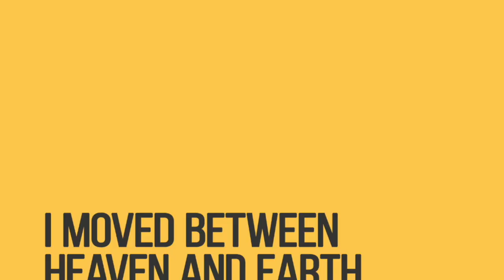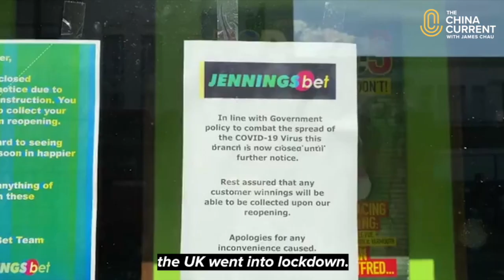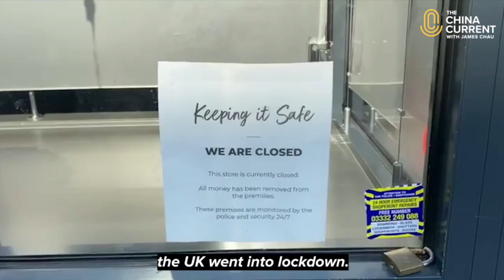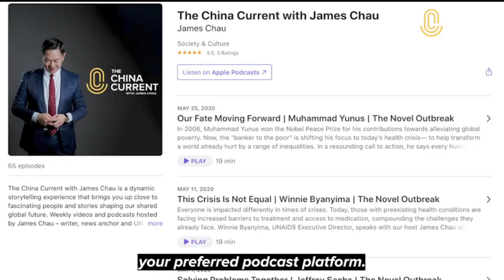I Moved Between Heaven and Earth | Peter Piot | The Novel Outbreak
Millions have now experienced the physical and mental toll of the virus spreading globally—including Peter Piot, who in 1976 co-discovered Ebola in Central Africa.

In this special interview, he revisits his recent hospitalization, and near-death experience, describing it as a state of moving “between heaven and earth.”

Our Host James Chau speaks to Professor Piot who is the Director of the London School of Hygiene and Tropical Medicine.

Follow us for stories on how the outbreak is shaping our modern world.